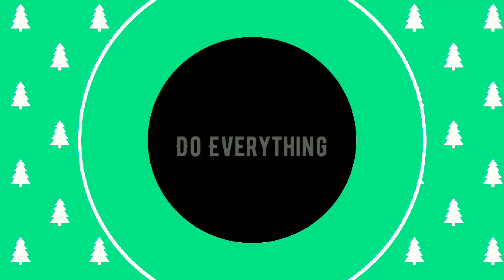Miss Black Creativity | My Motto, My Platform, and Why I Chose Pageantry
I am your Miss Black Creativity and I chose pageantry to out of my shell.

My motto is Do Everything and that means you can do anything and everything that you want to do and do not let anyone stop you from reaching your goals, not even yourself.

My Platform is to empower other creatives to pursue all of their dreams, and I've done so by providing people with resources. I started a group chat to help people get into the film industry and avoid scams by way of Film Extra work. As a result, the group grew from about 10 people to 100.

I am a firm believer that creative fields go hand in hand with non-creative fields. People are multifaceted and they should not be limited based on other people's perceptions of what they should do or be.

Don't forget to get your tickets to the Miss Black America Atlanta Pageant

Vote for me for the MBAA People's Choice Awards. It is $2 per vote and proceeds to go a lucky graduating college/University senior's senior fees. to vote and here are instructions